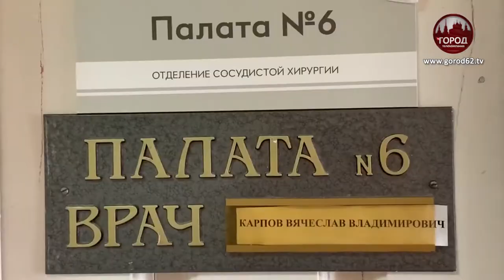В ОКБ ПРОВЕЛИ УНИКАЛЬНУЮ ОПЕРАЦИЮ